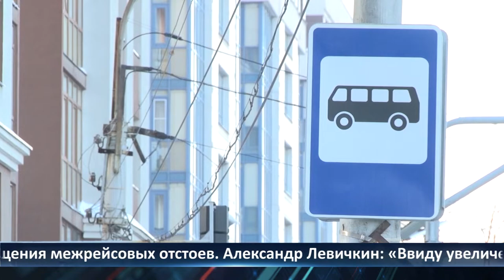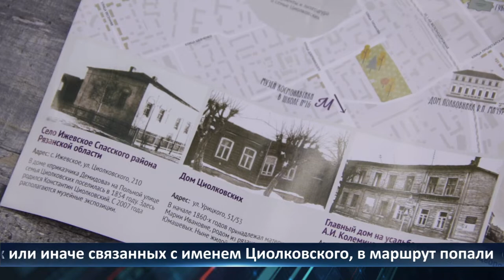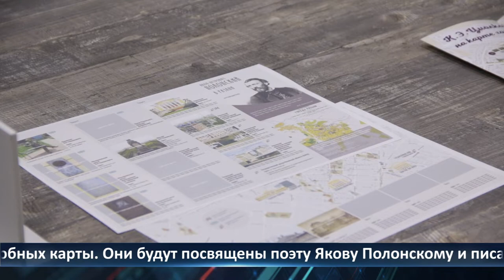День города — новости Рязани 20.01.2022